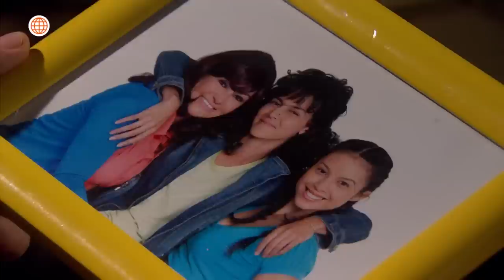Al Fondo hay Sitio 7: Nicolás descubrió que Rubí es la hermana de Milagros (Capítulo n° 497)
¡INESPERADO! 😱
Nicolás decidió ayudar a Milagros después de ver a su madre pasada de copas, pero al llegar a casa, la ‘caperuza’ lo sorprendió con una revelación sobre Rubí 😨.